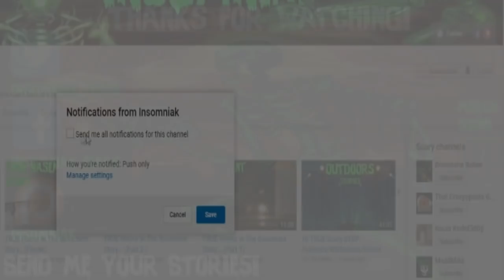15 TRUE Deep Middle Of Nowhere Forest Horror Stories From Reddit! (Forest Video)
Today we are venturing deep into the unknown! settle in this one is gonna be creepy!

With 15 terrifying true middle of nowhere woods horror stories!

Camping Deep Forest Horror Stories!
►Insomniak T-Shirts Plus more!

►Patreons Get Early Access!

►Submit Your Stories here :D

Amazing thumbnail art credit: